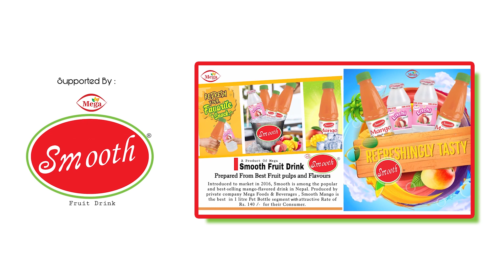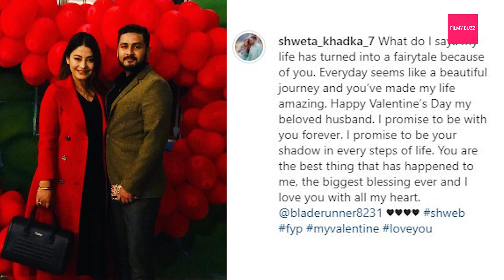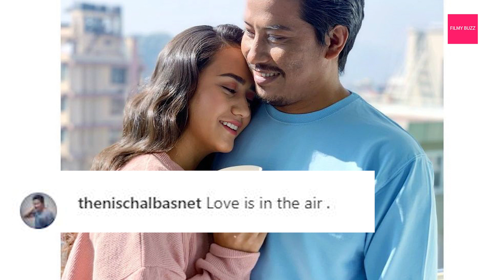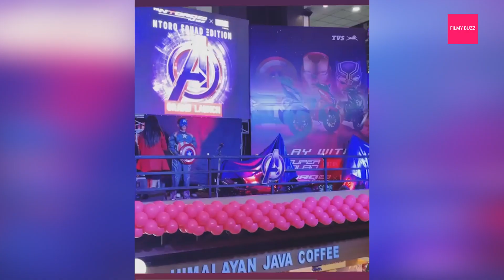Valentine's Day Special | Priyanka, Ayushman| Aanchal,Udip | Barsha, Sanjog Swastima, Nischal